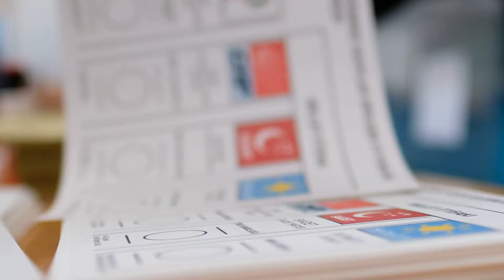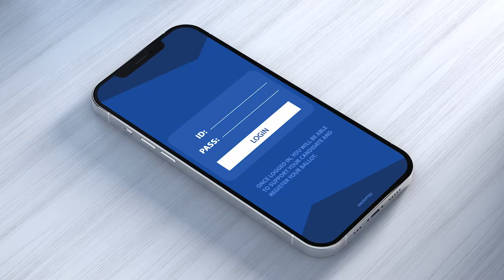sistemas de votación con Blockchain